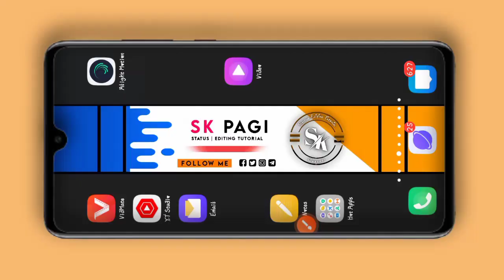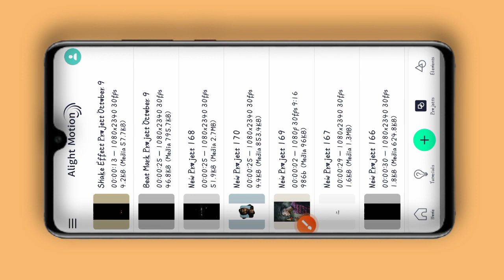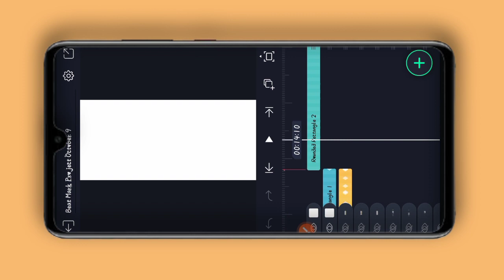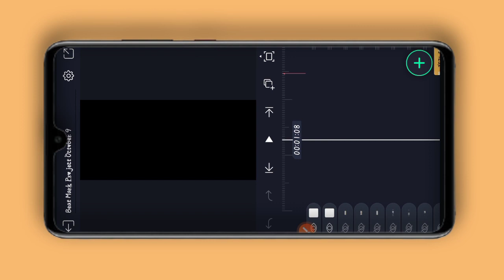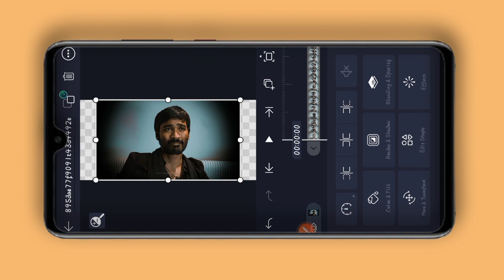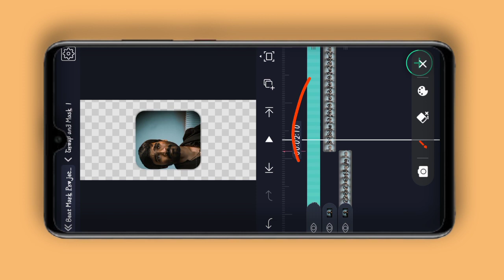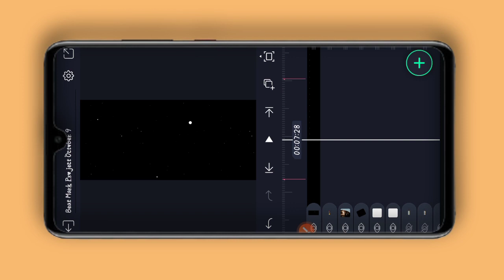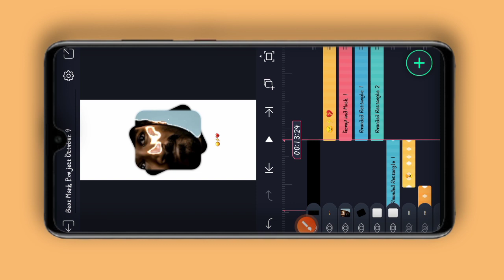ઈન્સ્ટાગ્રામ ટ્રેડિંગ સોંગ સ્ટેટસ Editing Tutorial || Gujarati Status Editing In Alight Motion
Youʀ Quᴇsтιoɴs 💥💥💥

4k Full Screen Lyrics Status Editing 2022

Hᴀs Tᴀԍ 💥💥💥